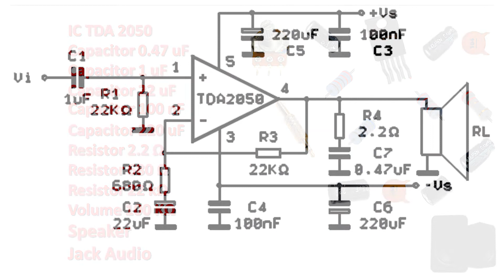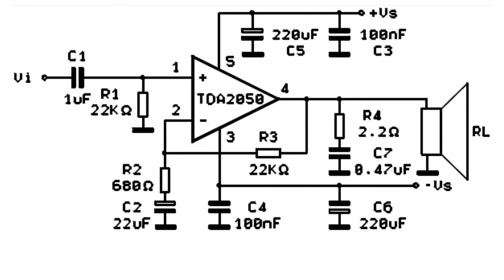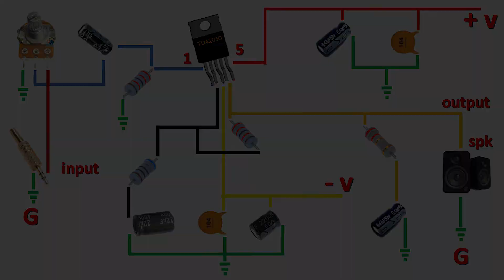ทำขยายเสียง ด้วย ไอซี TDA 2050 V.1 ต่อวงจรอย่างง่ายๆ Power Amp IC TDA 2050